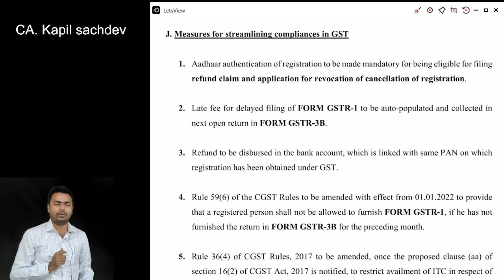Late fees on GSTR1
Late Fees for delayed filling of GSTR1 by 45th GST Council Meeting